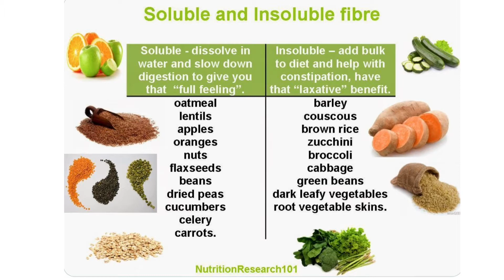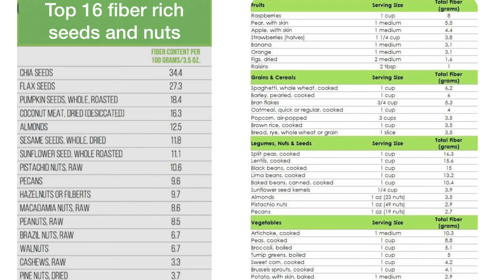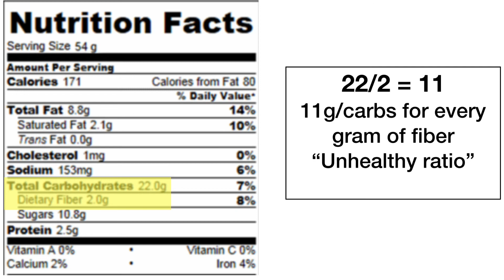Fiber - A Better Understanding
In this video Dr. Albanese explains where to get the best sources of fiber, how to read a label to determine a healthy carbohydrate to fiber ratio, and provides a deeper explanation as to why fiber is important for overall better health.